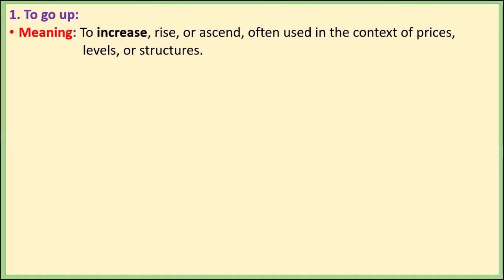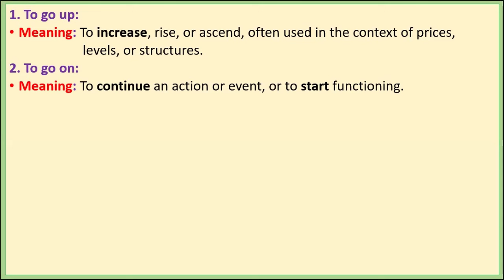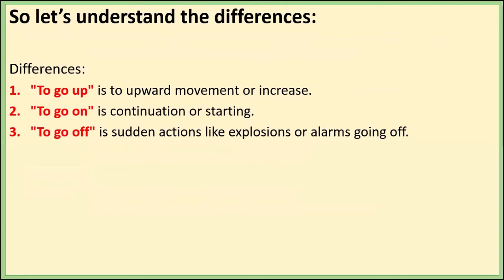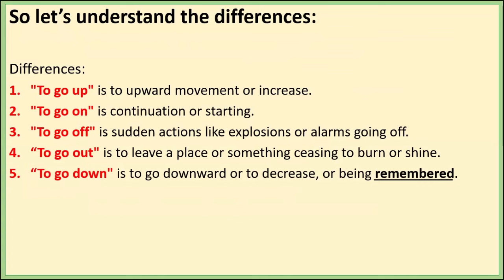English Phrases #4: To go up, To go on, To go off, To go out, To go down.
Learn the right phrases and improve your English.